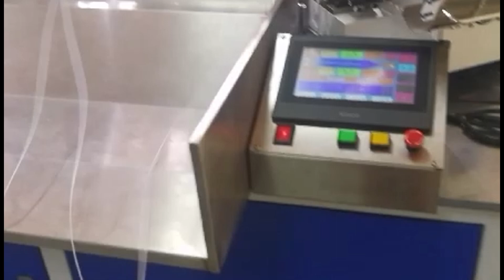全自动3合压端子机 Fully automatic 3-joint crimping terminal machine